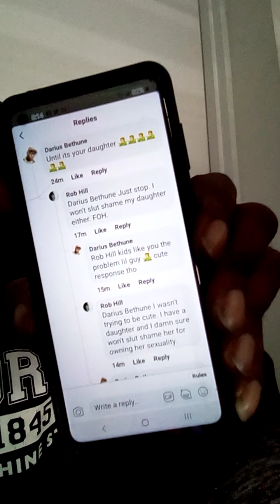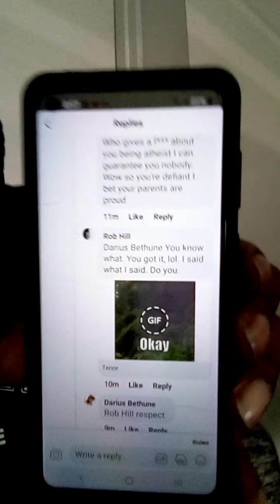Warning!!!!! They Are Among Us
a Facebook conversation from one of my groups that led to this YouTube video.